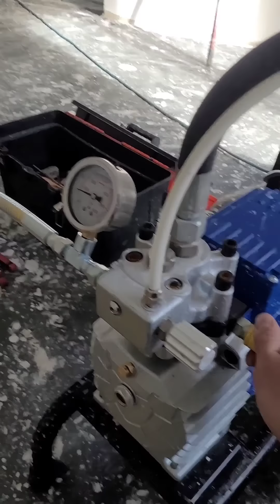Masinsko krecenje startujemo masinu I nanosimo poludisperziju